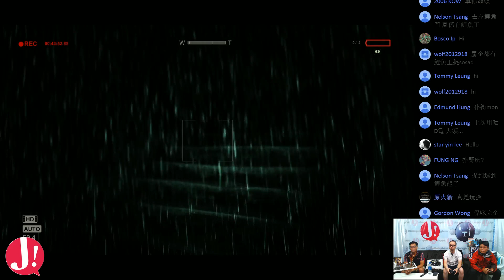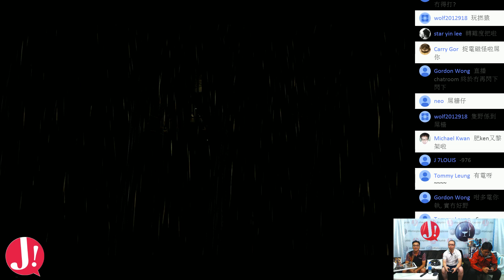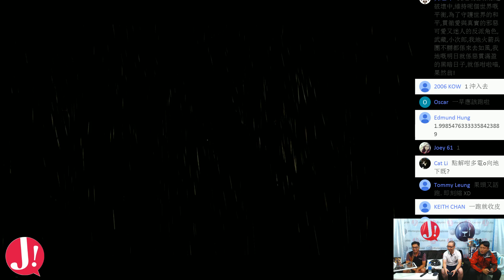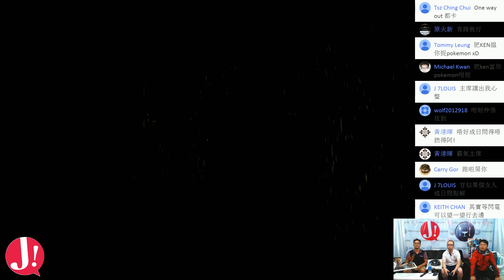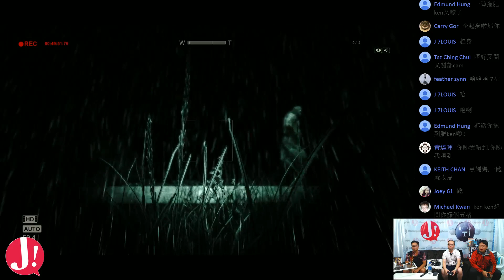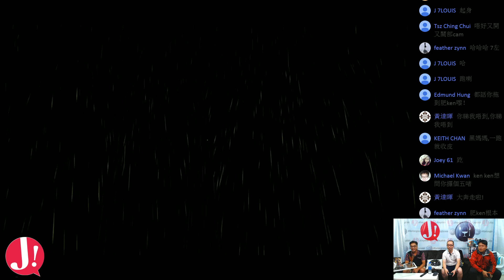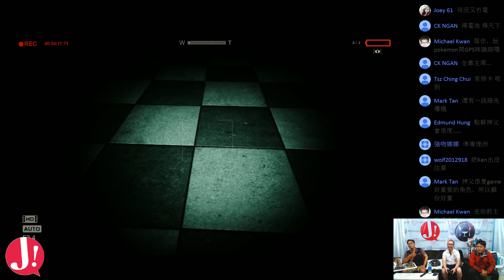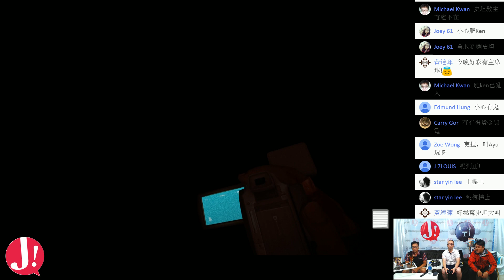JapHK LIVE! 160725 Outlast Day7 「仲未見到神父」